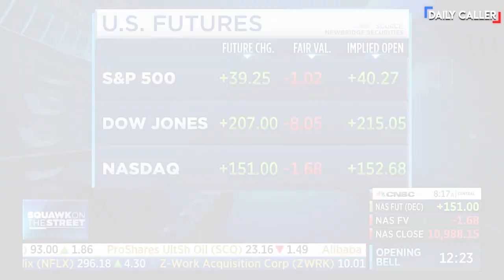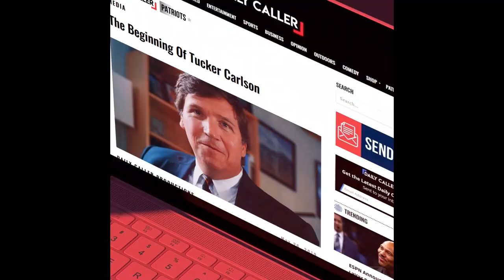CNBC's Jim Cramer Leaves Cohosts In Stunned Silence After He Defends China's Propagandists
Jim Cramer defended China in such a bizarre way, his cohosts didn't even know what to say.